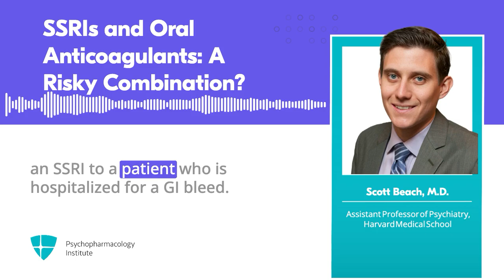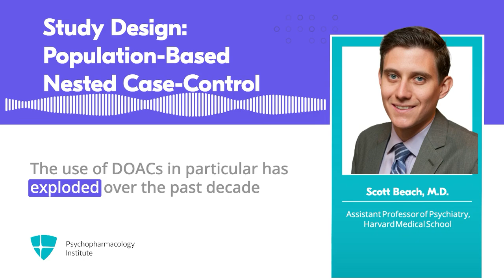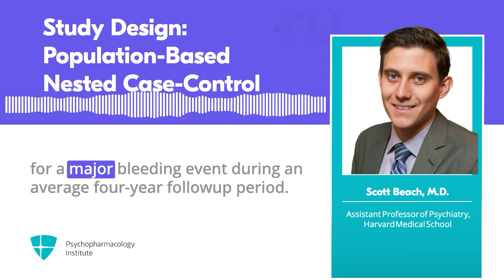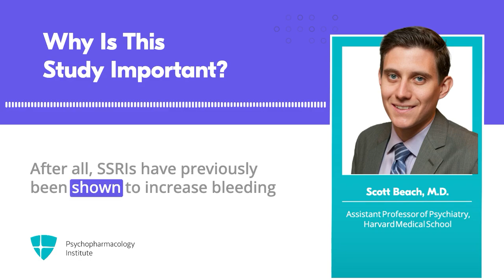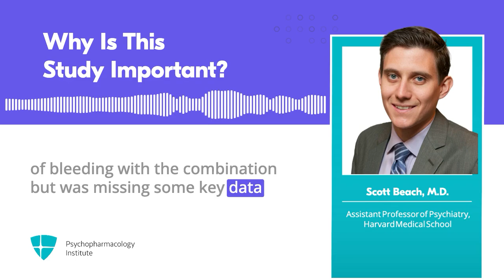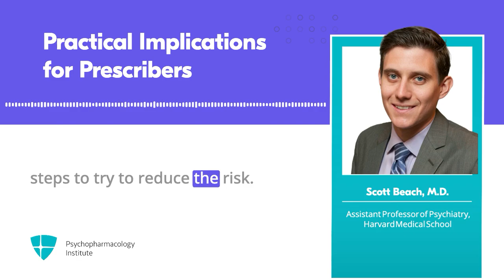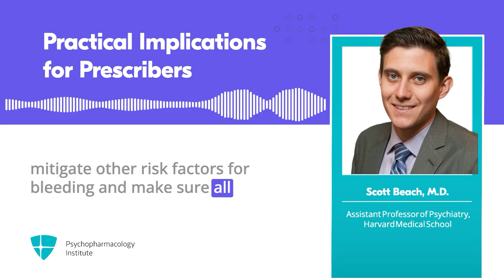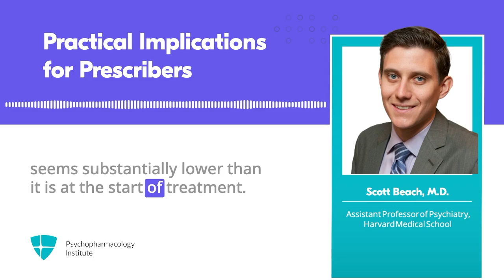Can SSRIs Be Safely Prescribed With Oral Anticoagulants?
A study in JAMA Network Open found that combining SSRIs with oral anticoagulants increases major bleeding risk by 33%, especially in the first month. The risk was lower with DOACs than warfarin and not affected by SSRI potency.